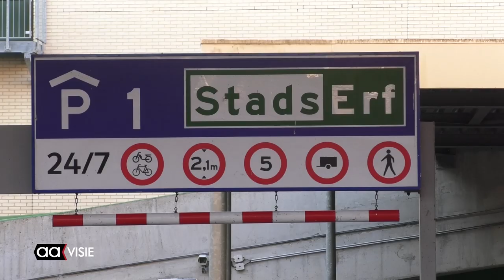Parkeren in Almelose binnenstad luxeprobleem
Bijna de gehele gemeenteraad stemde dinsdag voor een motie van initiatiefnemer VVD. Daarin werd het college van B & W gevraagd om te zorgen voor duidelijke en korte routes naar de parkeergarages in de binnenstad. Bij veel activiteiten tegelijk is het moeilijk om op een snelle en duidelijke manier een plek voor je auto te vinden.